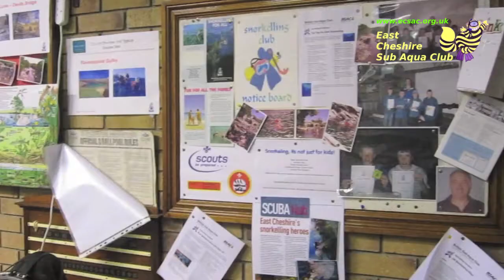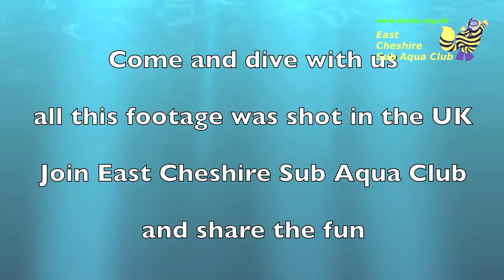Come and dive in the UK with East Cheshire Sub Aqua Club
Promotional video for East Cheshire Sub Aqua Club and diving in the UK in general.
A selection of underwater video shots from around the UK showcasing the great diving to be found on our shores.  The video includes shots from Anglesey, west and east coast of Scotland, Isle of Man, South Coast and the Shetlands among others.   Join East Cheshire Sub Aqua Club and get into the action.. See our website for details.

Footage from ECSAC members including myself and Dave Ketteringham.